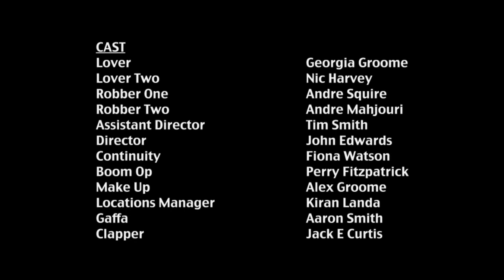The True Meaning of Love - Georgia Groome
Two lovers are torn apart by harrowing circumstances nobody could have ever predicted. Stars Georgia Groome from Angus Thongs and Perfect Snogging.

Produced by Jack Curtis
Written and Directed by Kieran Hardcastle